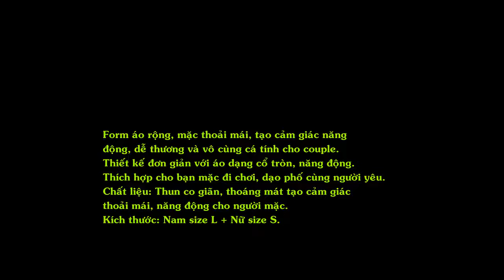Áo Thun Cặp Cổ Tròn Trơn Màu Đen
Thiết kế đơn giản với áo dạng cổ tròn, năng động. Thích hợp cho bạn mặc đi chơi, dạo phố cùng người yêu.
Form áo rộng, mặc thoải mái, tạo cảm giác năng động, dễ thương và vô cùng cá tính cho couple.
Thiết kế đơn giản với áo dạng cổ tròn, năng động.
Thích hợp cho bạn mặc đi chơi, dạo phố cùng người yêu.
Chất liệu: Thun co giãn, thoáng mát tạo cảm giác thoải mái, năng động cho người mặc.
Kích thước: Nam size L + Nữ size S.